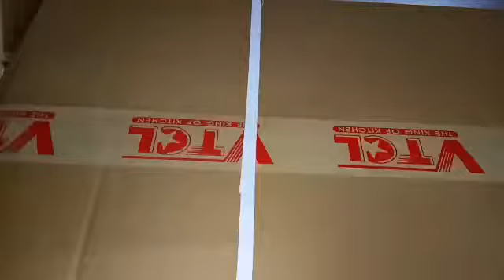Automatic Box Strapping and Cartoon Tapping Machine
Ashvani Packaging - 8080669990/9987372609